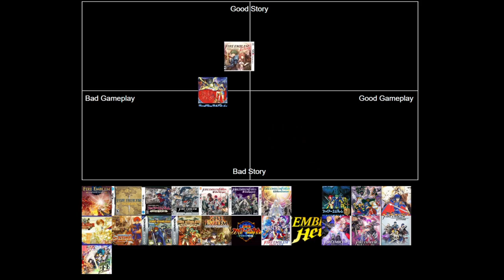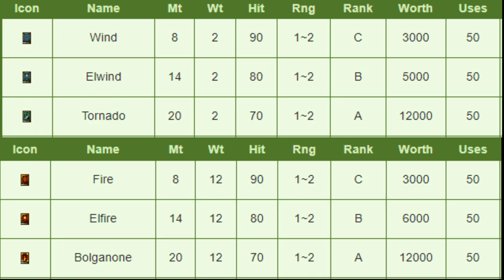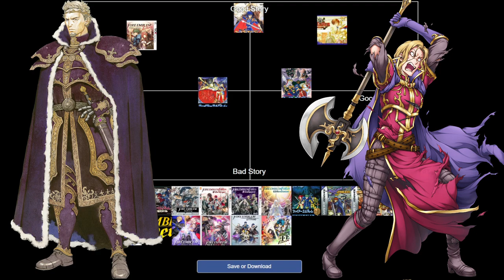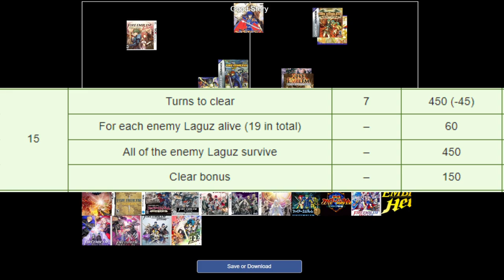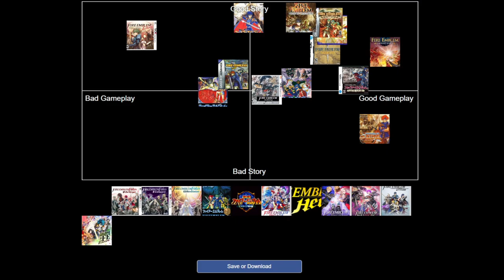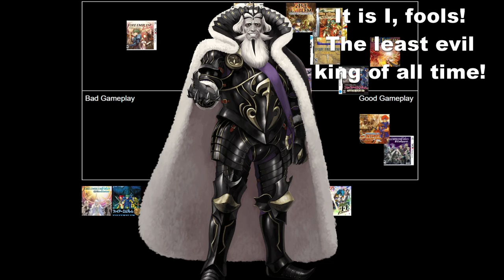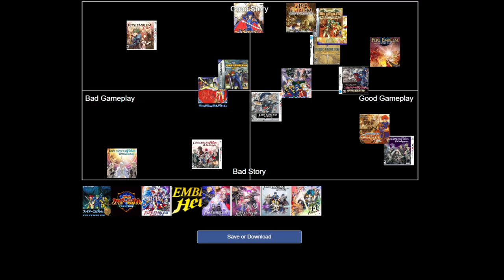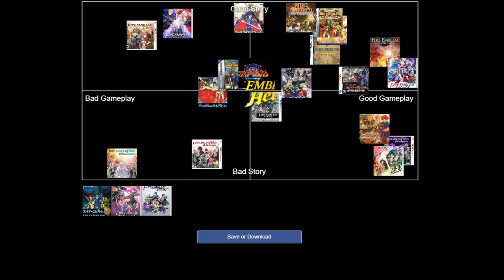Ranking EVERY Fire Emblem on Gameplay and Story!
My opinions on the strengths and weaknesses of every Fire Emblem game, with something a little different from a conventional tierlist!

0:00 Intro
0:32 Shadow Dragon and the Blade of Light
2:16 Echoes/Gaiden
6:55 Mystery of the Emblem
9:19 Genealogy of the Holy War
12:26 Thracia 776
16:16 Binding Blade
22:44 Blazing Blade
26:19 Sacred Stones
29:08 Path of Radiance
34:02 Radiant Dawn
38:53 Shadow Dragon
41:30 New Mystery of the Emblem
44:03 Awakening
48:42 Fates Birthright
51:13 Fates Conquest
55:34 Fates Revelation
57:51 Three Houses
1:02:10 Engage
1:07:56 Bonus: Spinoffs
1:10:34 Conclusion